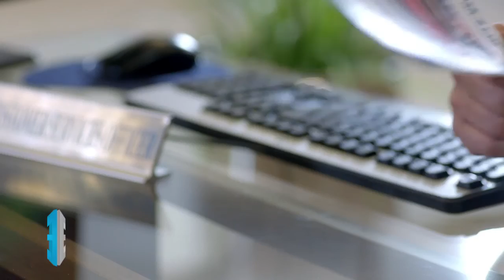Askari Bank Car Finance 45Sec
Production:- Page33 Productios
Director:- Saqib Malik